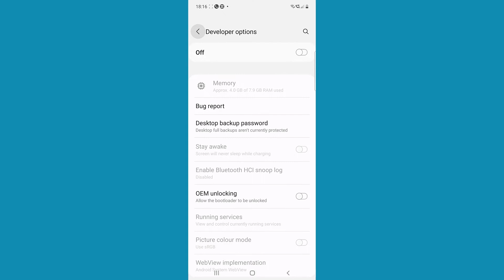How to Turn Off Developer Options Menu on Android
In this tutorial, you will learn how to turn off developer options menu on Android.

Open the Settings app. Scroll down to tap on "Developer options". Tap on the toggle switch at the top-right of the screen to turn it off.
That’s all!